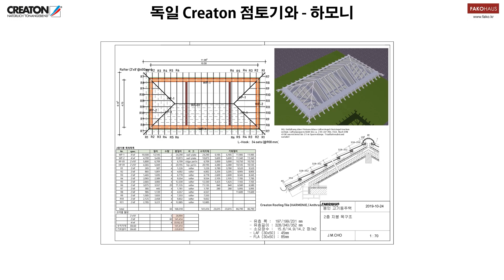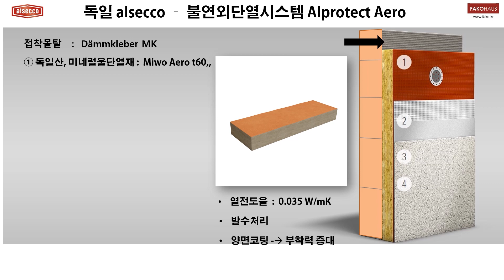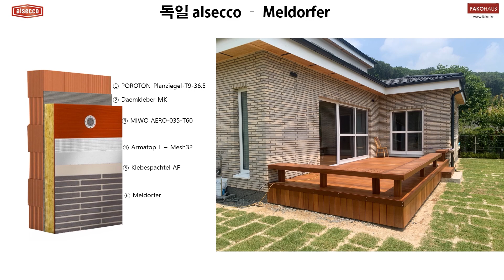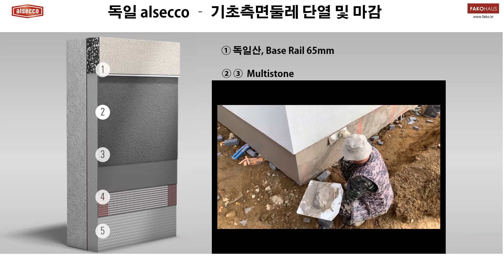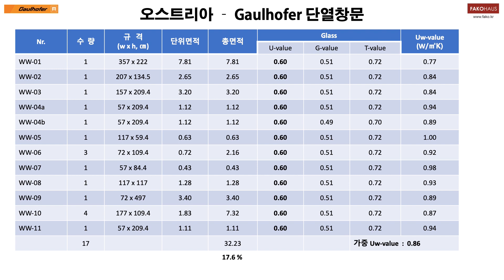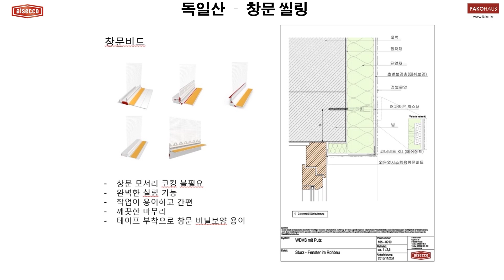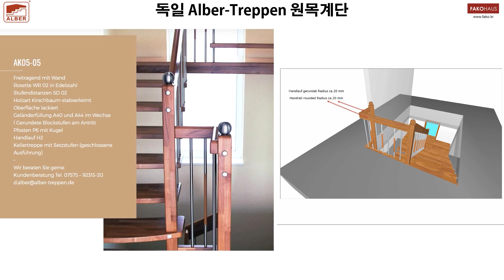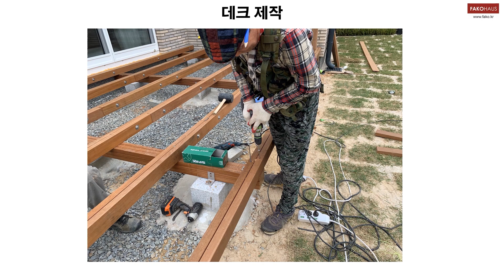FAKOHAUS의 용인 고기동 독일 세라믹단열블럭 포로톤 (POROTON) 주택 - 제 2 편 / 주택설계, 독일건축자재, 시공상세 소개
FAKOHAUS 에서 설계 및 공사를 담당하여 최근 완공된 용인 고기동 POROTON 주택의 주택 설계, 사용된 독일건축자재, 각 공종별 시공상세 및 공사과정중에서 제1편에서는 주택설계, POROTON 조적구조, 내진설계, POROTON 조적과정등을 설명합니다.  제2편에서는 지붕목공사, 독일 creaton기와공사, 독일 alsecco, caparol의 내외부 마감공사, Gaulhofer 창호공사, 독일 Alber-Treppen사의 원목계단설치공사와 데크공사등을 상세히 설명합니다.